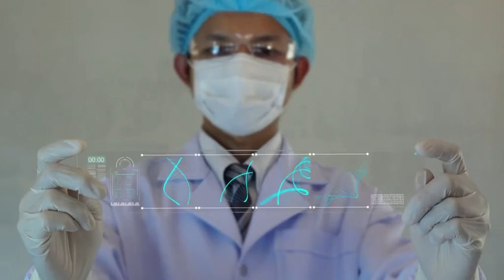La ENFERMEDAD de la VACAS LOCAS: Así fue la CRISIS que Sacudió a EUROPA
En este vídeo documental narramos la terrible crisis de las vacas locas que sacudió a Europa hace tan solo unas pocas décadas. Descubre cuál fue el origen de esta enfermedad por Encefalopatía Espongiforme Bovina (EEB) que sembró el caos en el sector ganadero. La población entró en pánico por el riesgo de infección a través del consumo de carne de vacuno contaminada que infectaba a humanos mediante una variante de la enfermedad de Creutzfeldt-Jakob, mortal e incurable.